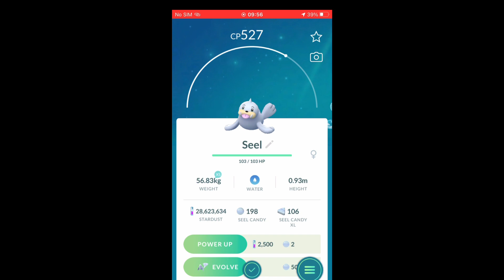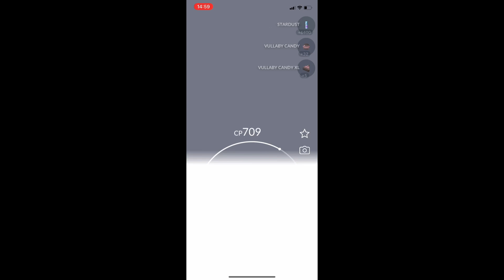EGG HATCHES POKÉMON GO